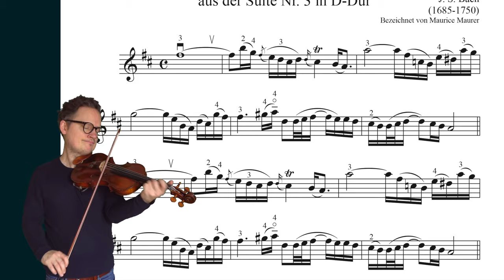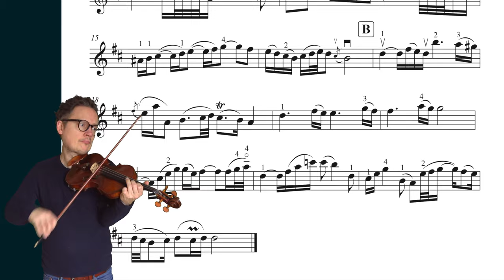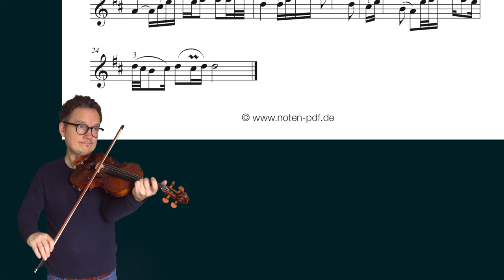Bach Air on the G String | VIOLIN SOLO | Violin Sheet Music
Air aus der Suite Nr. 3 von J. S. Bach + Violin-Noten
Air aus der 3. Orchestersuite D-Dur BWV 1068

▬  Content • Inhalt  ▬▬▬▬
0:00 - My Playing